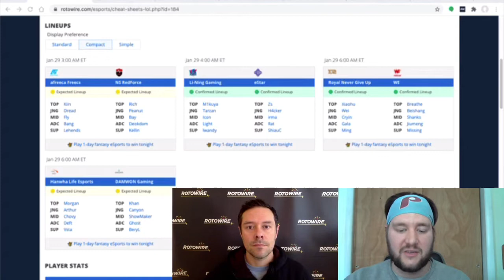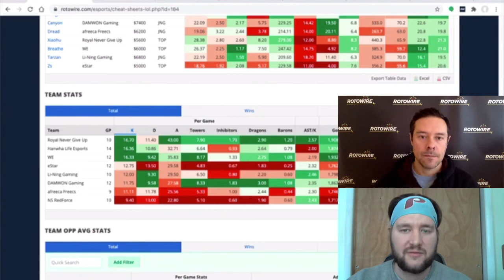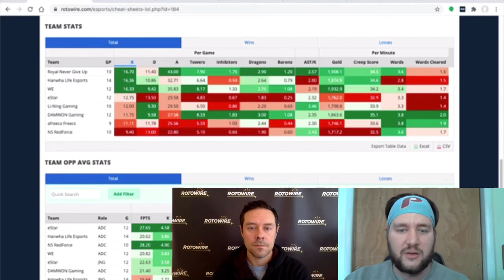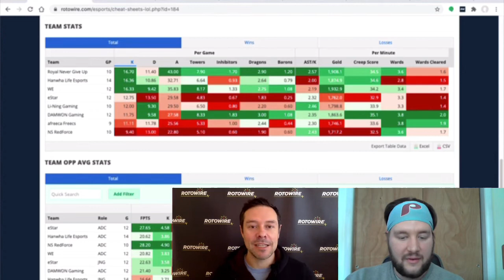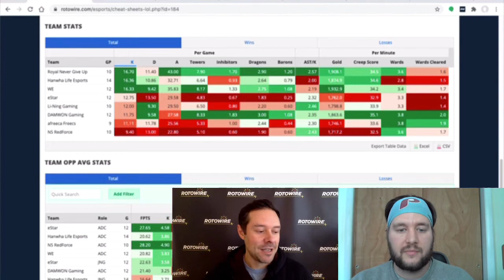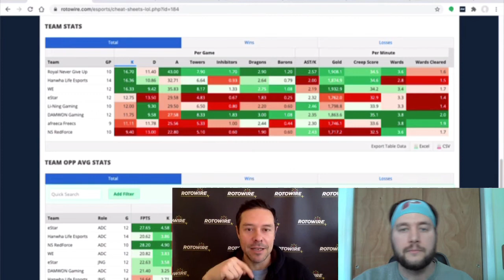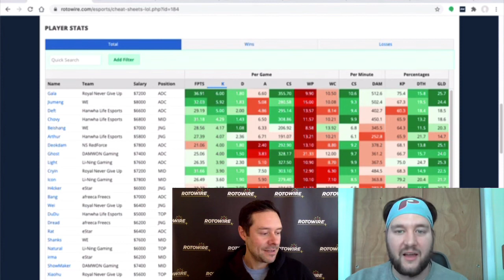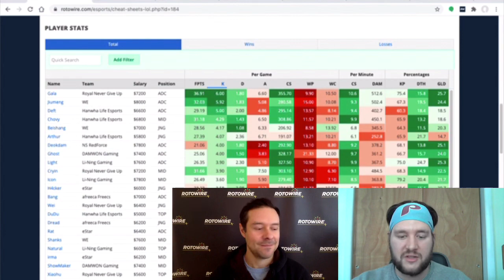DraftKings League of Legends Preview for Fri, Jan 29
Andrew Laird and Ethan Sexton break down Friday's four-game League of Legends (LPL/LCK) slate on DraftKings, including why a double underdog lineup could take home GPPs.